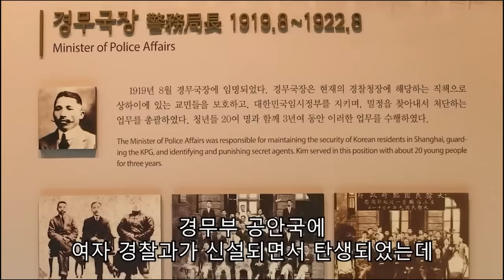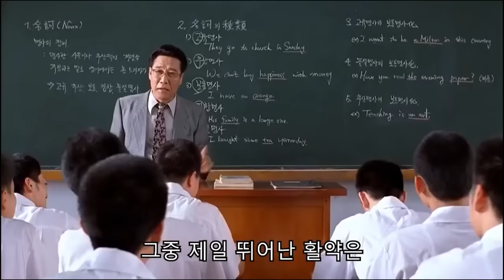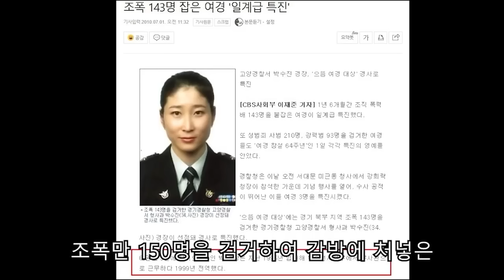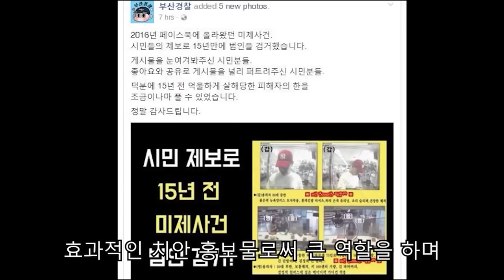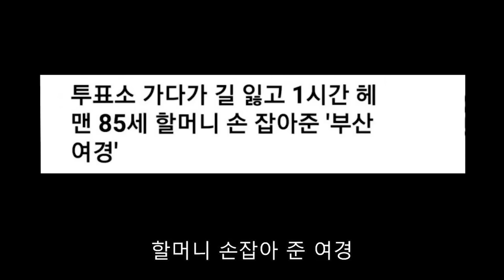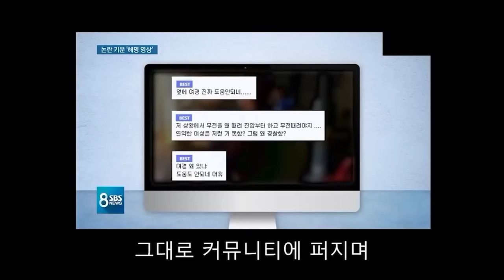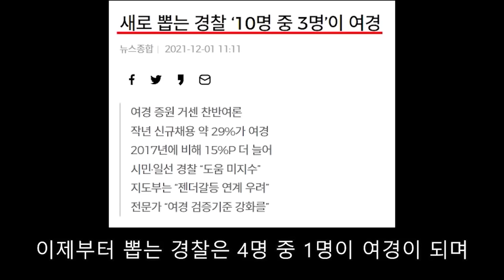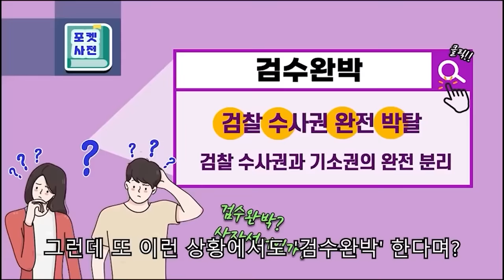대한민국 여경의 오또케에 대해 알아보자